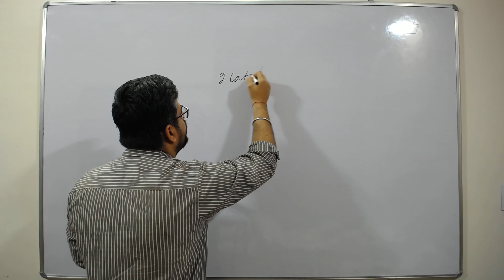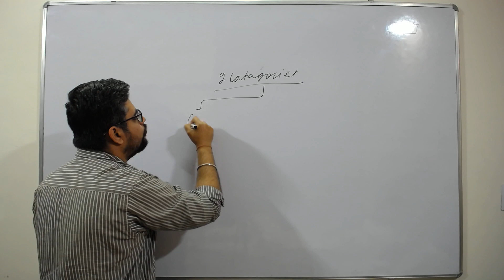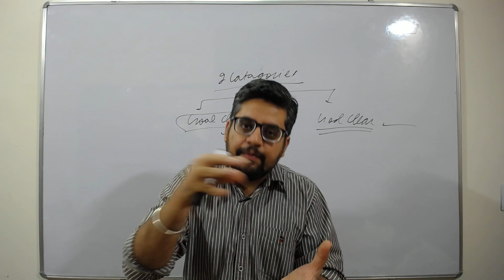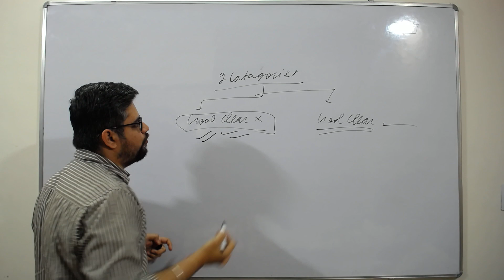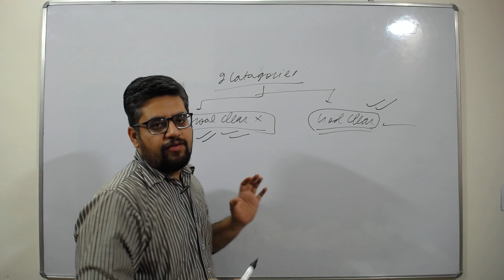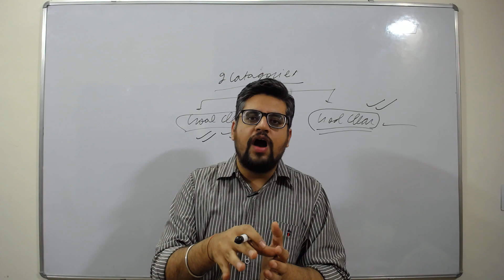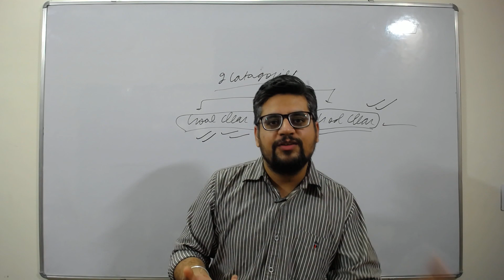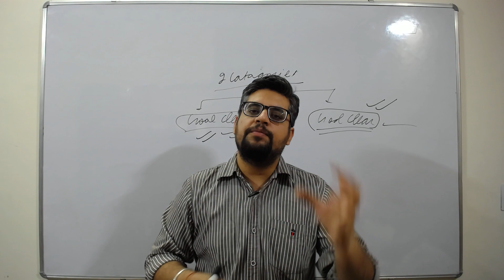padhne ka mann ni karta to kya karen